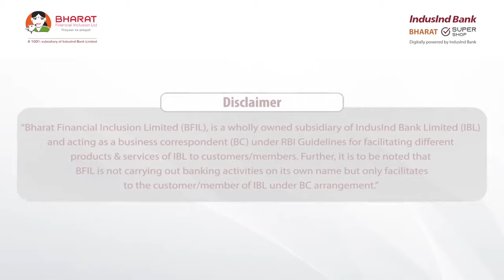Say Yes to BSS Loan, No to Commission | Jaankaari Mein Hai Samajhdaari!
Stay Alert and beware of Fraudulent Loan Commission Agents – A fraud awareness video from IndusInd Bank for Bharat Super Shop Loans to Merchants

As part of the Customer Awareness Communication Program, Bharat Financial Inclusion Limited is committed to protect our customer’s financial interests and to drive this awareness. Serving the underserved has always been the calling card of Bharat Financial Inclusion Limited since inception and Bharat Super Shop (BSS) is an extension of that mission. Through BSS, we offer merchants a host of banking services including opening of zero balance current account, recurring deposit, collateral free working capital loans along with payment services such as UPI/QR, Mobile / WhatsApp banking etc. through a templated-assisted-digital model.

Bharat Super Shop (BSS) is an emerging business in the retailer lending space and was set up in 2020. We lend to micro-retailers in Tier II & Tier III cities and currently serves 7.3 lakh+ merchants across the nation with 500+ branches. Giving wings to nano retailers, Bharat Super Shops cater to ~550,000 retailers across 309 towns in India lending to with Doorstep Banking Services. BharatSuperShop business specializes in paperless doorstep banking services for micro and small retailers, offering micro-loans to 53 business categories of small entrepreneurs. Empowering Bharat Digitally, while being committed to grow by offering doorstep digital banking solutions to the underserved micro-entrepreneurs of our country, the BSS Borrowers base grew from 6,000 to 4.2 lakh and the advances grew from Rs 11 cr to Rs 2675 cr within 2 years. BSS serves the underserved micro-retailers through a disruptive phygital model.

This video highlights the importance of staying alert against fraudulent activities or loan commission agents. With our 6,000+ feet-on-street, Bharat Super Shop uses a paperless, digital, technology-based process to assist the customer navigate the entire application process right at the doorstep. The offering has the right balance of technology and human touch that helps resolve customer queries rapidly while a constant human interface assures them of quality service whenever needed.